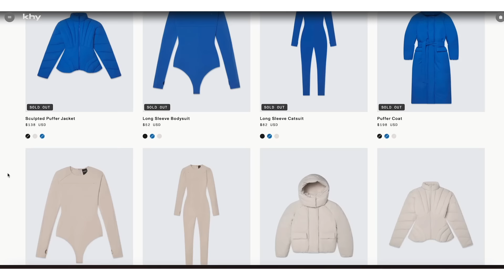I spent $600 on KHY by Kylie Jenner.... here we go again